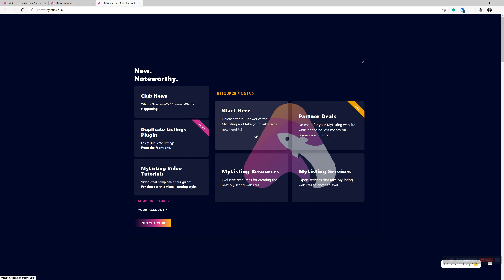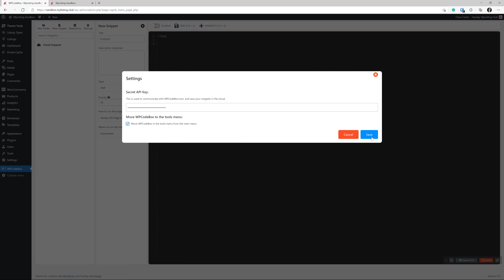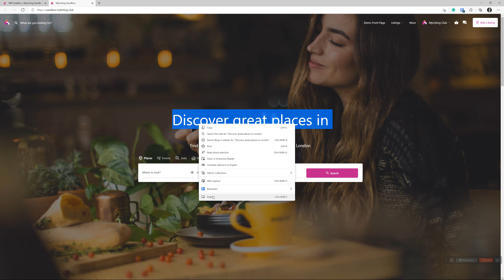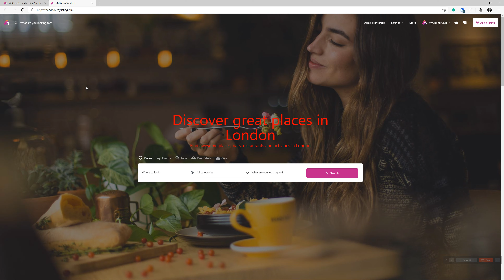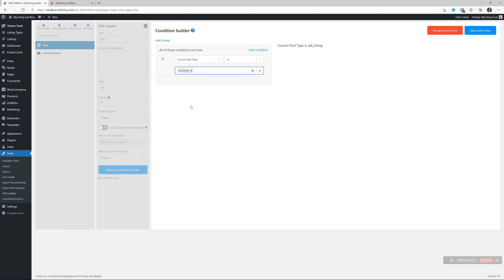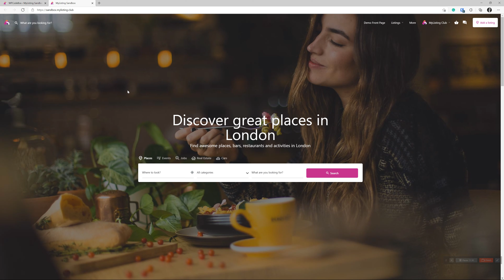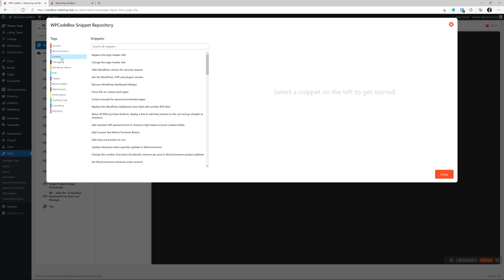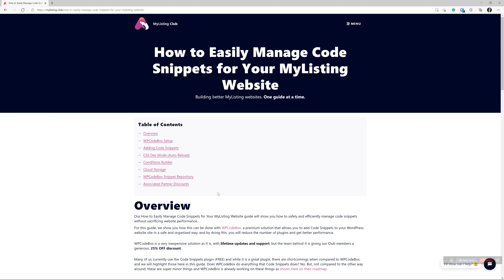MyListing Club Partner - WPCodeBox (Archived)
This video has been replaced with a fresh edition!

Building a MyListing website? I can help with exclusive resources, discounts, and expert services to help you build the best directories with the MyListing WordPress theme. 👇